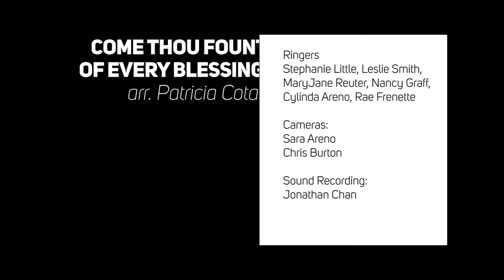Come Thou Fount of Every Blessing - arr. Patricia Cota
Ringers: Stephanie Little, Leslie Smith, MaryJane Reuter, Nancy Gradd, Cylinda Areno, Rae Frenette
Cameras: Sara Areno, Chris Burton
Audio Recording: Jonathan Chan